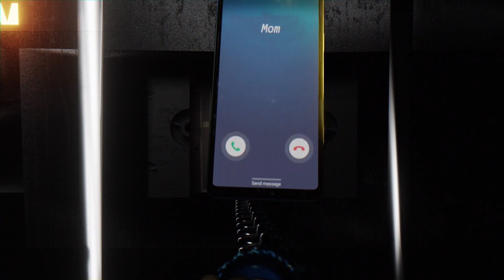Dead Space Unboxing